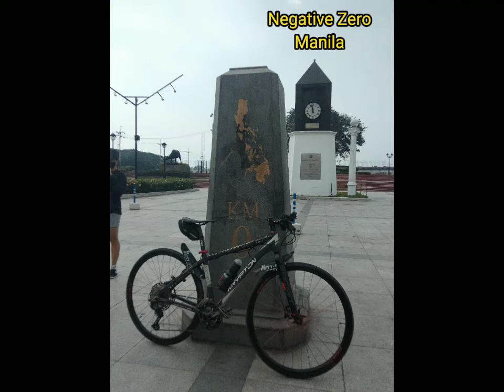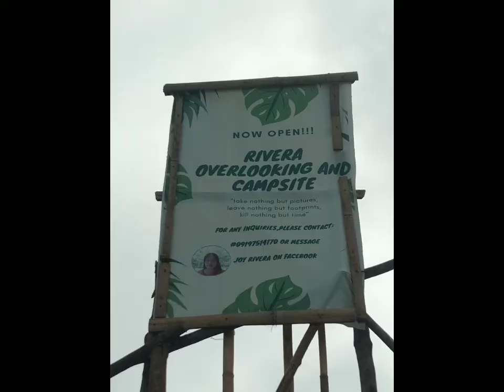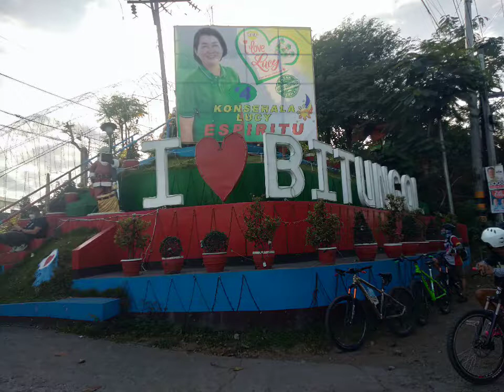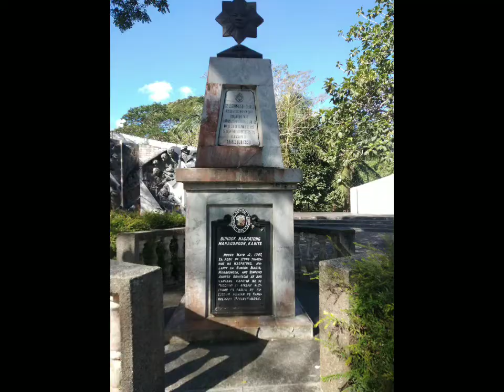Compilation Adventure Ride's